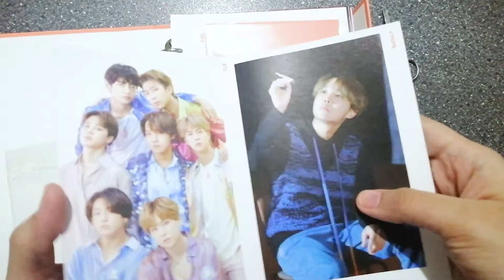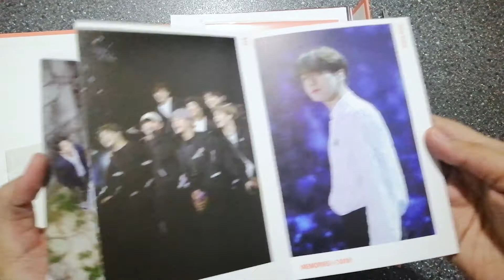[UNBOXING] BTS 'Memories of 2019' DVD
Happy to share with you guys my unboxing video of BTS 'Memories of 2019' DVD! I love it so much!

Follow and Check HOPE Station for more official BTS Merchandise!

Also follow and check Eternal Time Inc., for more official BTS Merchandise. This is where I bought my BTS MOTS Shirt Ver 2 in this video!

SAMSUNG NX500